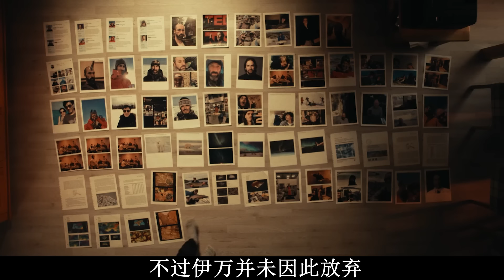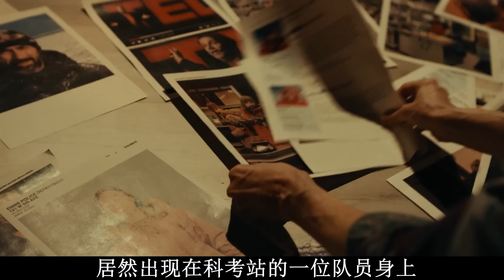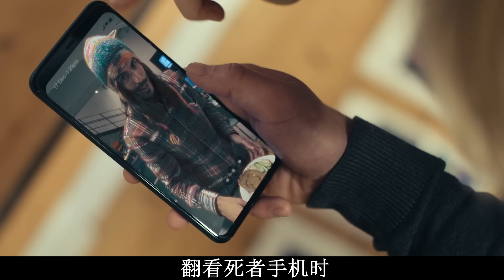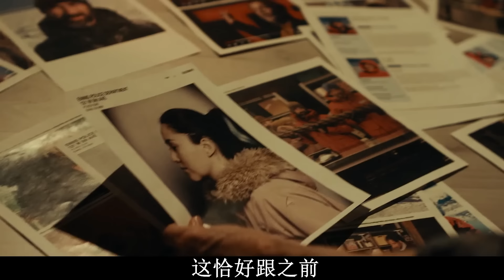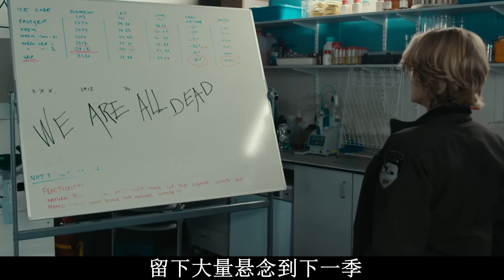2024年神剧再续，北极科考员神秘失踪/2024年科幻惊悚剧《真探：夜之国度》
2024年科幻惊悚剧《真探：夜之国度》01+02集：2024年神剧再续，北极科考员神秘失踪